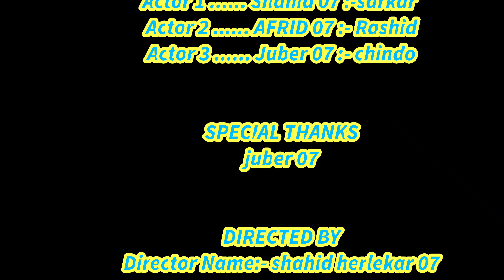SARKAR spoof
follow on Josh app :- shahid 07

love peace HUMANITY ♥️👍👍👍